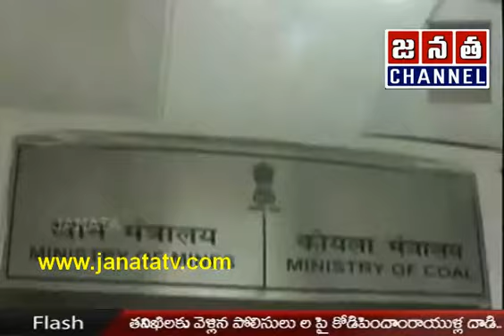Janata News on 16-01-2014 at 12 PM